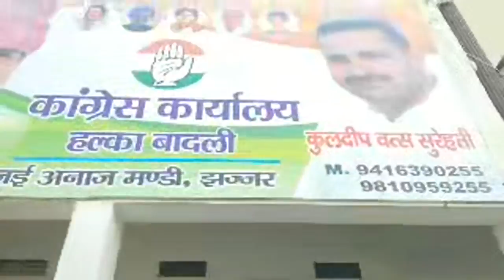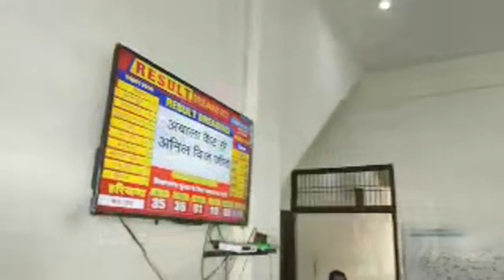Kuldeep Vats Ke Office Me Jeet Ka Jasan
Welcome to the official HAR News 24 YouTube channel.